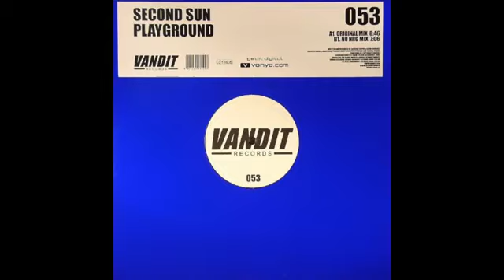Second Sun - Playground (Nu NRG Mix 2005) Classic Trance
Second Sun – Playground
Label: Vandit Records – 053
Country: Germany
Released: 19 Dec 2005
Genre: Electronic
Style: Trance
Tracklist: Playground (Nu NRG Mix)

All rights reserved to the artists/producers and record labels responsible for the music in this video © If you do have any issue with the uploads, please send me a message and I'll remove the video upon reciept of the e-mail. Thank You.